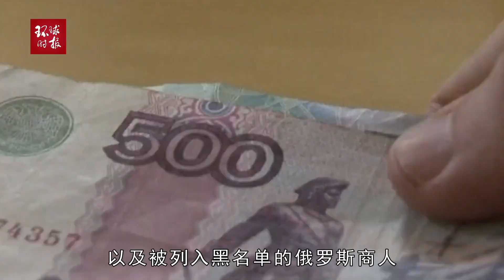乌总理：乌克兰重建需7000亿美元，去年6月估值是3500亿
乌总理：乌克兰重建需7000亿美元，去年6月估值是3500亿Prime Minister of Ukraine: The reconstruction of Ukraine needs 700 billion US dollars, and the valuation last June was 350 billion